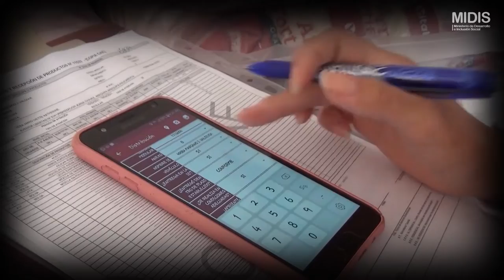Energía y nutrientes para escolares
Noticias saludables sobre la alimentación escolar con calidad e inocuidad. QaliWarmaInforma: entregamos alimentos que aportan energía y nutrientes para escolares.